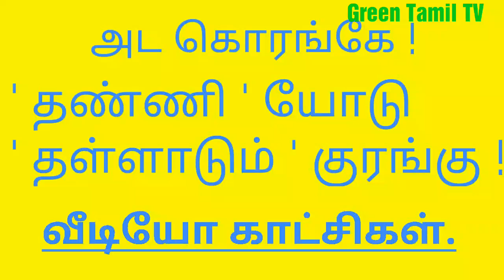' தண்ணி ' யோடு ' தள்ளாடும் ' குரங்கு / Best Funny Monkey videos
குரங்கு சேட்டை / Funny Monkey